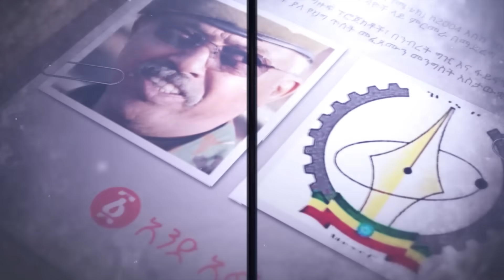በውጊያው መሀል አብይ ከቅርብ ወዳጃቸው ጉድ ሰሙ | ሽመልስ የፈሩት ጦር ኦሮሚያ ጫፍ ተናነቀ! | ድሮኗ መዘዝ አመጣች 4ኪሎ ተጨነቀ | Ethiopia